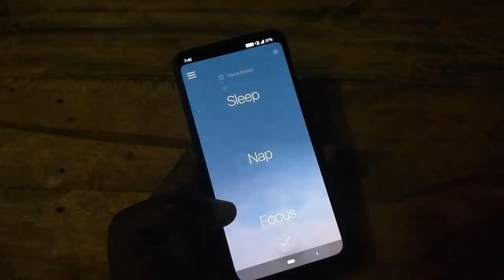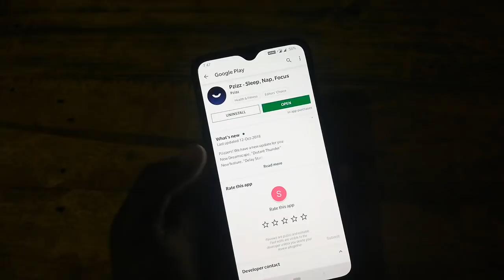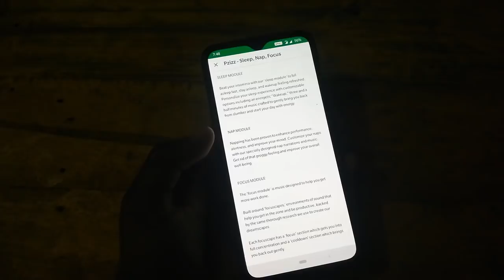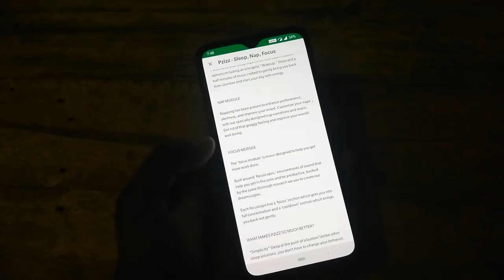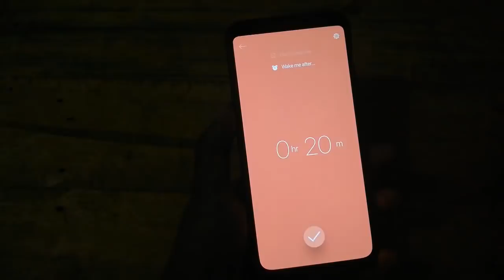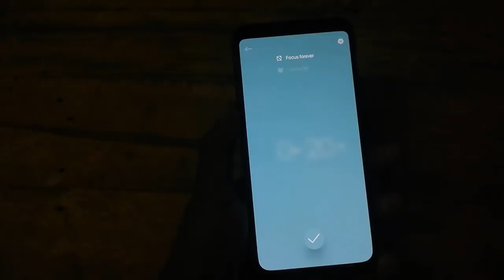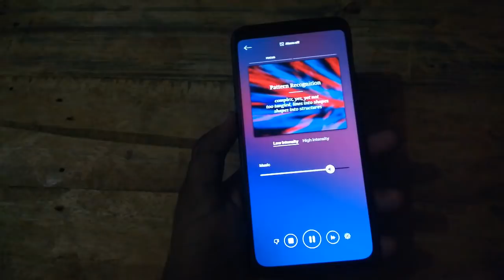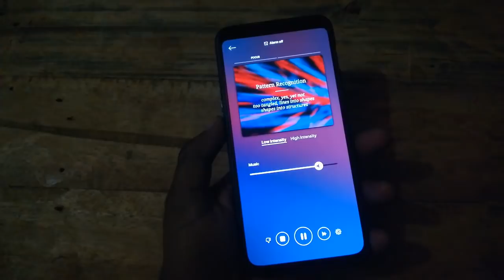தூங்க போறத்துக்கு முன்னாடி கட்டாயம் USE பண்ண வேண்டிய ஒரு SECRET APP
தூங்க போறத்துக்கு முன்னாடி கட்டாயம் USE பண்ண வேண்டிய ஒரு SECRET Application.
Download -

In this video i will show one important app that will help you to sleep well, this is developed by a group of doctors and researchers with the help of lots of research. it combines music and phycology that is phycoacostatic principles. So just use it and sleep deeply.

வணக்கம் நண்பர்களே. !

இந்த channel-லில்

►Android
►Windows
►Wordpress
►Online Earnings

நன்றி தமிழா.

How to sleep well
how to sleep deep
how to nap
how to focus
Apps help to sleep well
apps help to fall asleep
the best app to aid sleep well